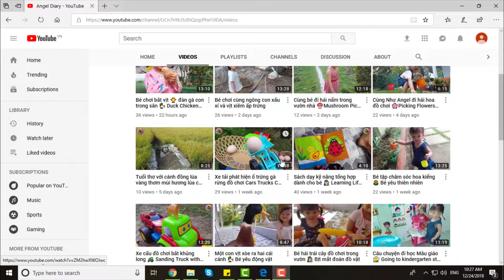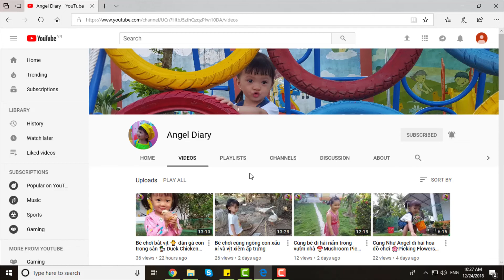Cùng Bé Live Stream Bán Đồ Chơi và Giày Dép Trẻ Em - Kiều Như Angel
Cùng Bé Live Stream Bán Đồ Chơi và Giày Dép Trẻ Em - Kiều Như Angel - KN Boong Candy